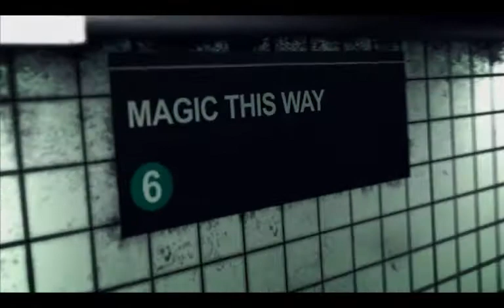Chris Congreave & Gary Jones' 52 VS JOKER DVD Trailer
Inside this DVD you'll find two awesome playing card gaffs printed by the United States Playing Card Company. The 52 on 1 Card features an entire deck of cards on one side and a joker on the other. And the second gaff is a double facer with a Joker on one side and a 5 of Hearts (or Spades) on the reverse.

Using these two secret weapons you'll be able to unleash a mindblowing series of effects.

Presented by renowned UK magicians Gary Jones and Chris Congreave, this DVD is packed with material and will have you WOWING people in no time.

And best of all - the magic is EASY, so you can concentrate on the presentation and taking the applause.

Six routines are taught, and you'll also find some killer bonus material on offer.